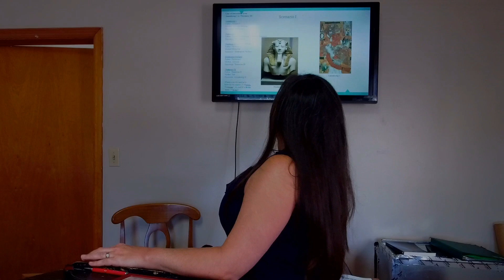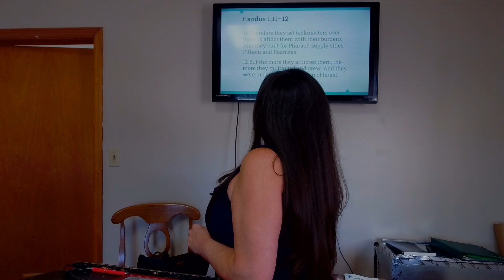God Protects Moses part 1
Welcome to our Adult Sunday School Class
Our goal is to dig deep within God's Word and grow in knowledge and relationship with our Creator. Join us for lessons on the 7 Cs.